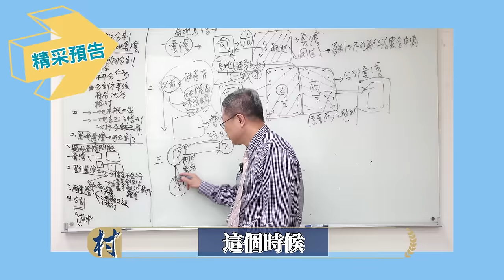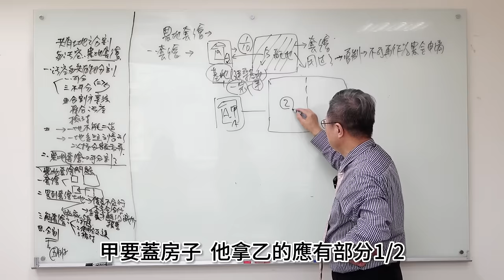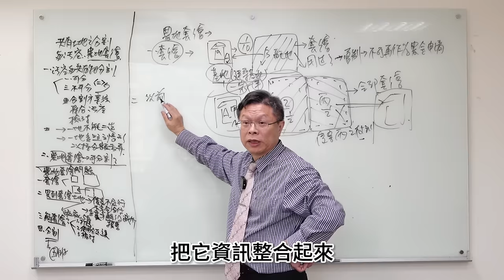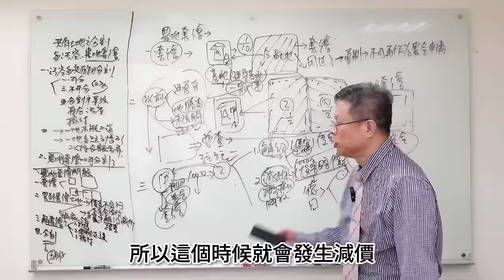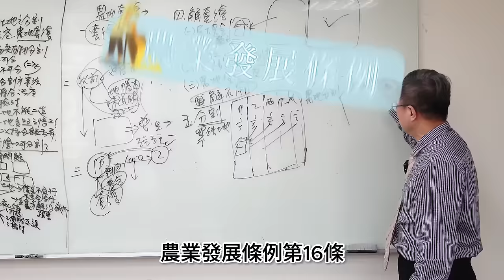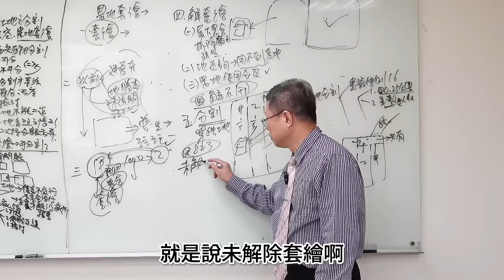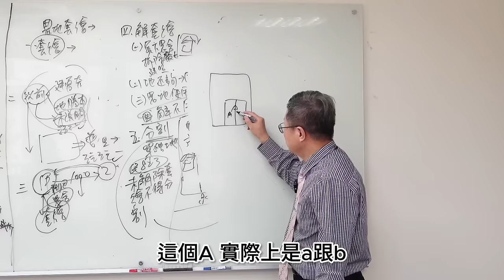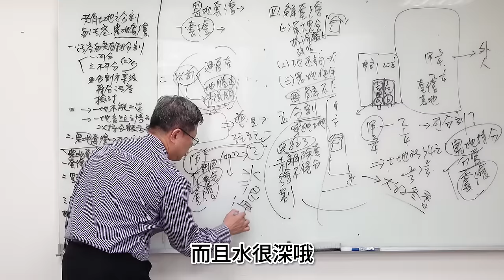【不動產系列ep.16】退休夢碎！？買了農地才知已套繪！農地買賣水很深，農舍管制內幕大公開！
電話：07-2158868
LINE：myball2428